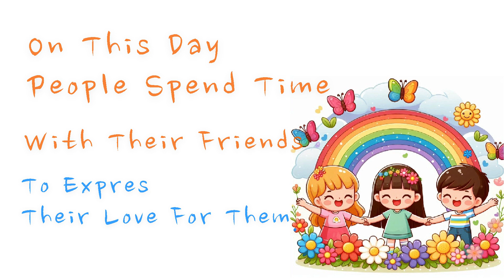today special 4th August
Every day special
Like  -special days
      -Birthday
      -Events